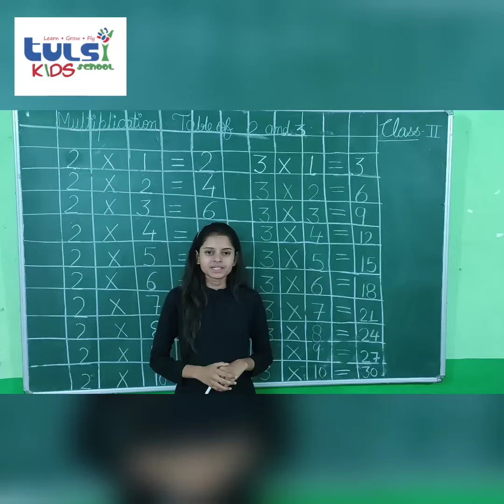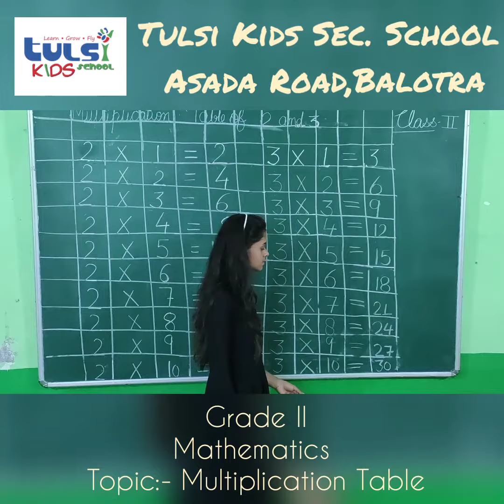Grade - II / Maths (MULTIPLICATION TABLE OF 2 AND 3) TKS BALOTRA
Tulsi kids secondary school Balotra